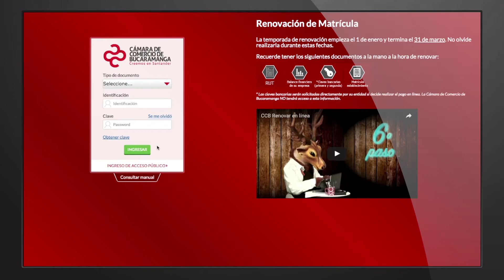Recuperar clave segura | Cámara de Comercio de Bucaramanga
Video oficial de la Cámara de Comercio de Bucaramanga. Tutorial para recuperar la clave segura y realizar trámites en línea